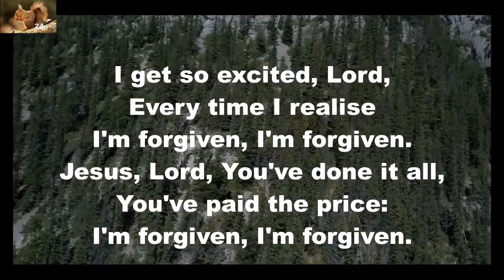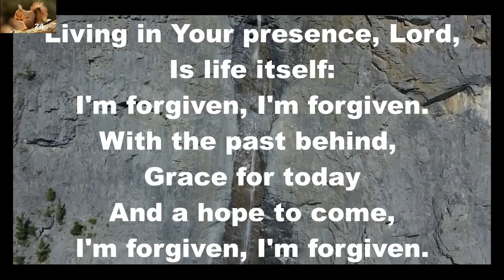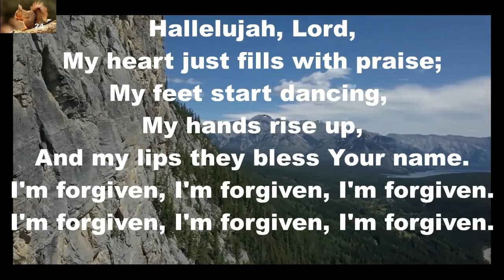I Get So Excited, Lord